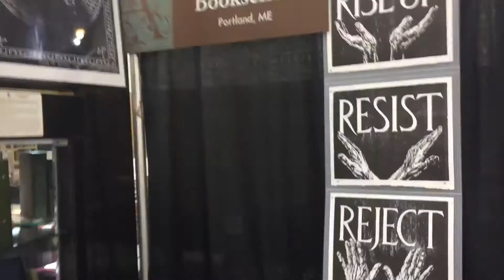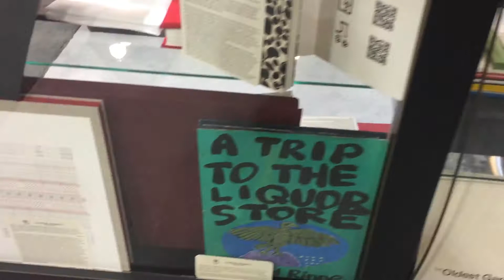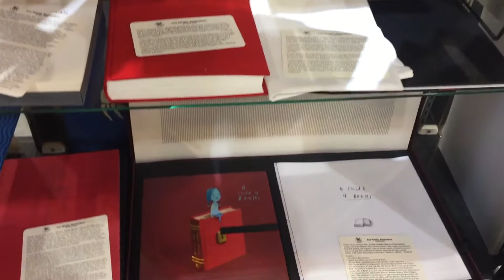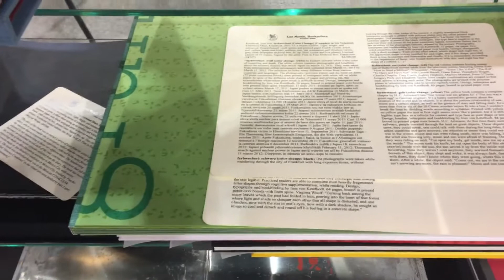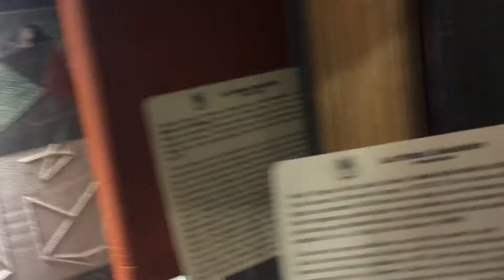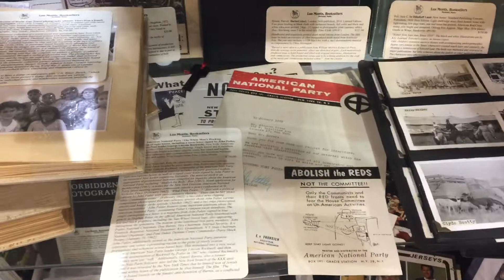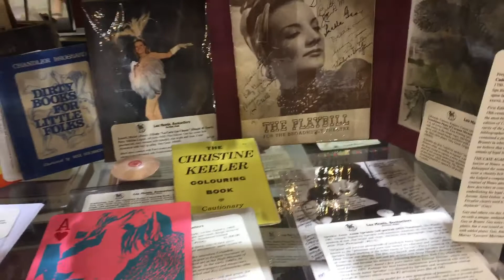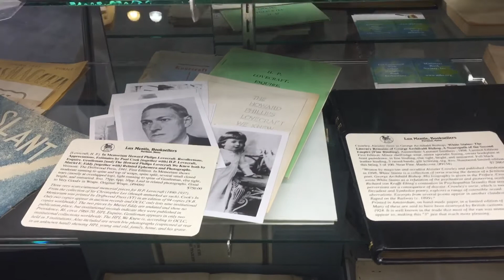CA ABAA Book Fair 2018 Booth Tour (820)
A quick tour of the booth here in Pasadena. Hope to see you...if not, shout if anything catches your eye.